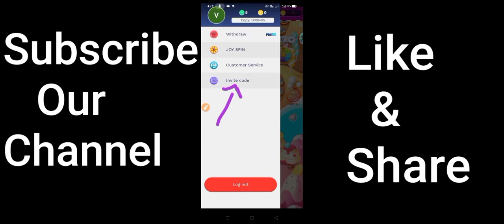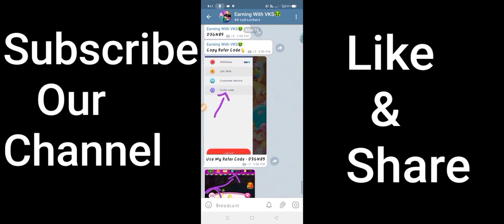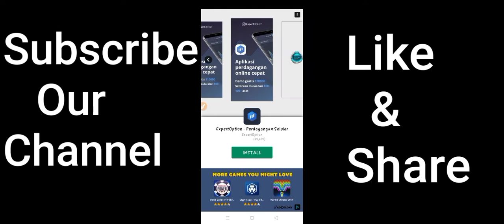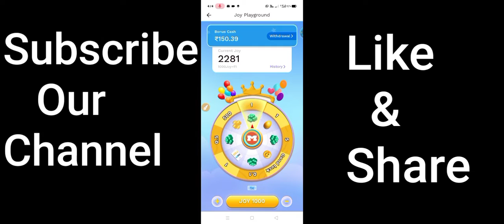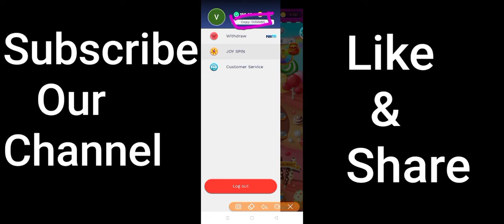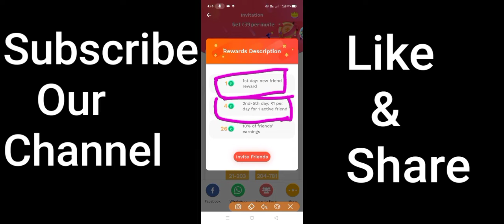Play Candy Crush 🍬 Game Win Paytm Cash 550 Rs. Instant | அனைவருக்கும் ₹550 ரூபாய் ‌இலவசம் 🤑😱✓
👆REFER SCRIPT👆

Refer Code ;  👉 D3GN85 👈

Reffer Code👇🏻👇🏻

 DBNEPEH